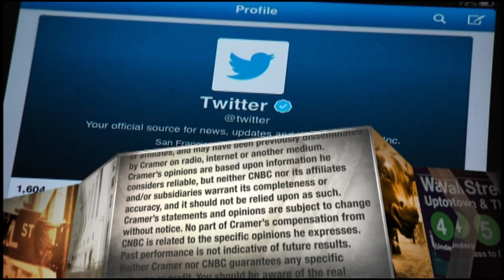CVS Health CEO Larry Merlo gives an update on the HealthHUB roll out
CVS Health expects to open about a dozen remodeled stores per week this year as it revamps its business plan, CEO Larry Merlo told "Mad Money" host Jim Cramer.

CNBC TV